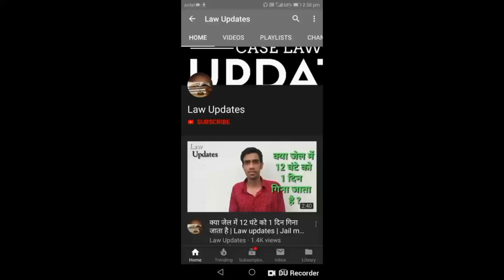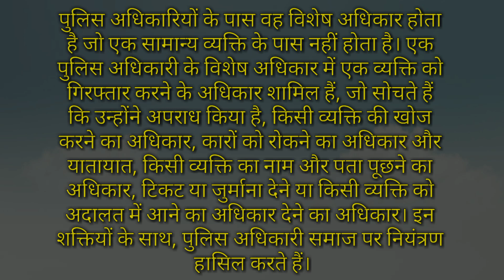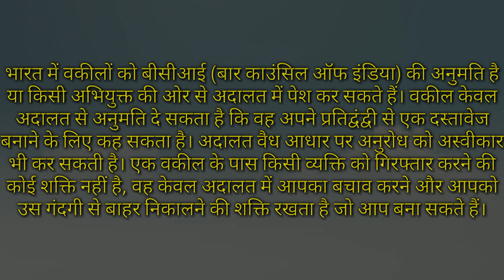Which is more power full lawyer or police | law updates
Law updates

Some keywords:-
Which is more power full lawyer or police,law updates,which is more power full police or lawyer,which is more power full police vs lawyer,